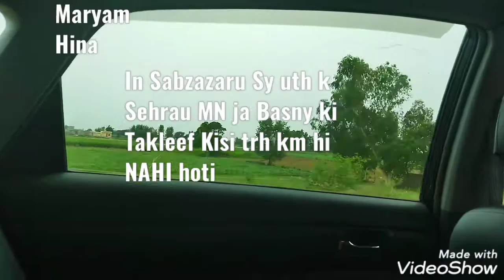Lahore Sy Gujrat jaty huy Green Beauty